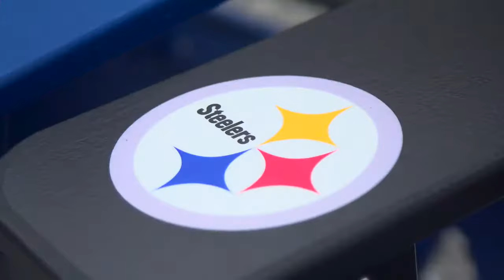My Custom Sports Chair 40 second promo video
My Custom Sports Chair is showcasing their new products and licenses. New leagues, New bands and New corporate partners.